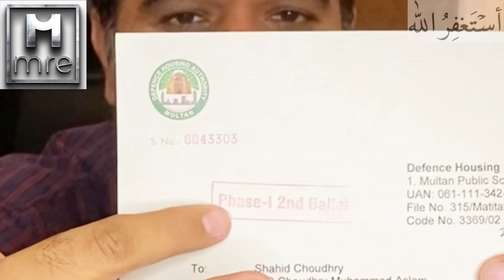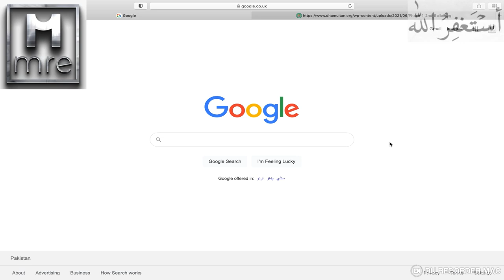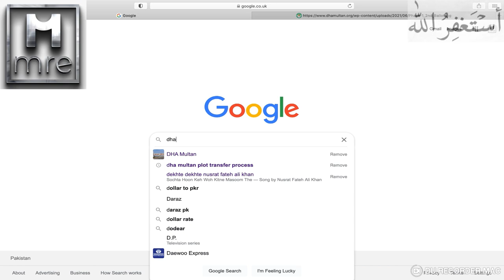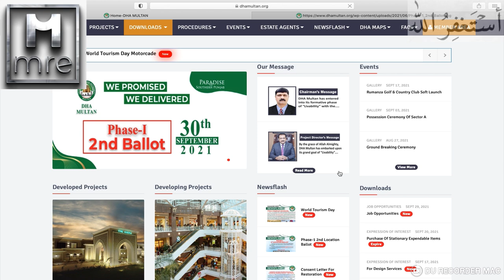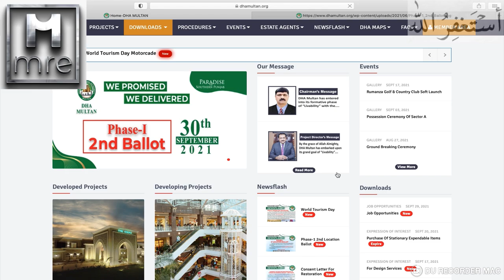DHA Multan Balloting I Time Up I Heart Beat Fast I Good Luck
For more updates contact at the given number:
Shahid Choudhry(CEO)
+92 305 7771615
Aqdus Ali Abbasi(MD)

Regards: Team Multan Real Estate MRE - Official

DHA Multan
DHA
Multan
Multan DHA
DHA Multan latest updates 2021
DHA Multan latest report
DHA Multan Files or Plots

Multan Real Estate - MRE
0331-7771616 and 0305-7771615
📌116-A Commercial Market, Model town
Near Meezan Bank Multan
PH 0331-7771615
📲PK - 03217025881